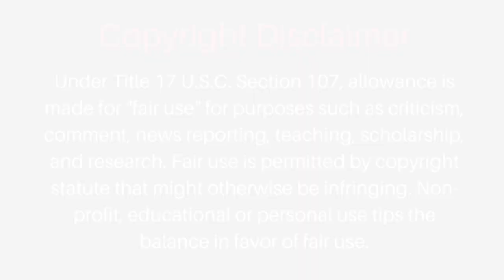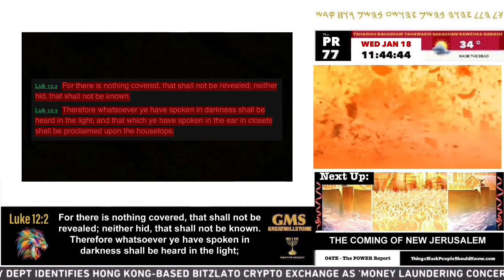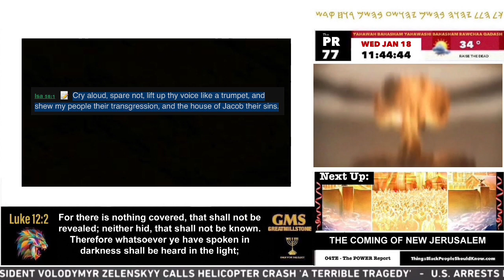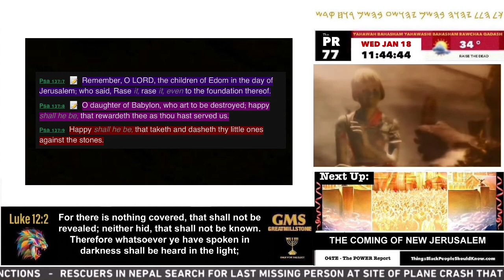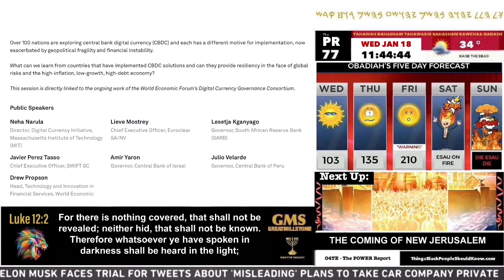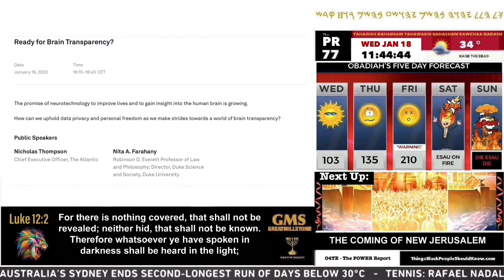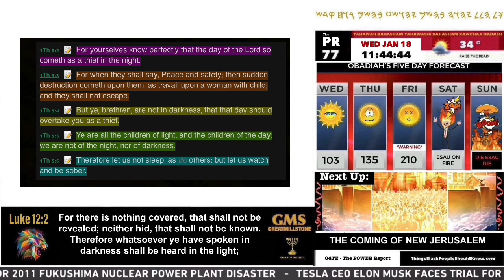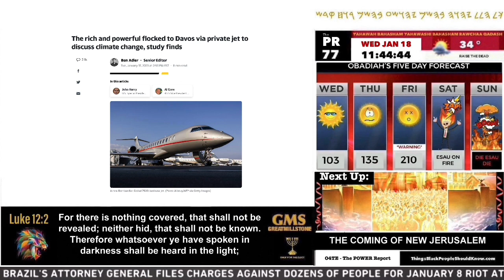Live From Davos